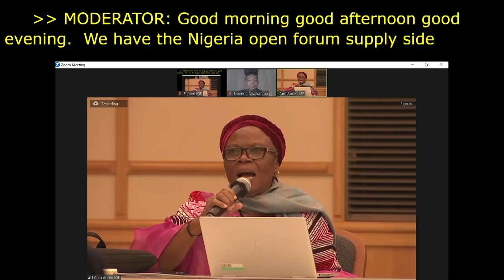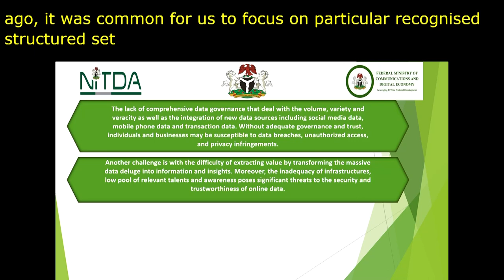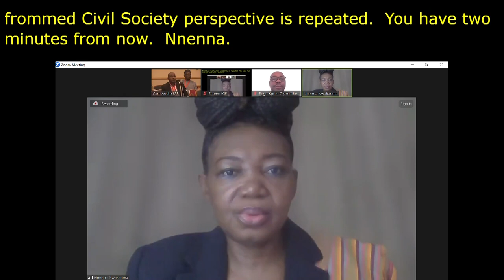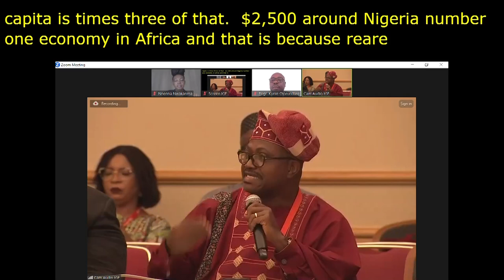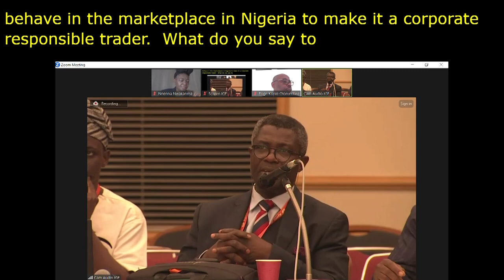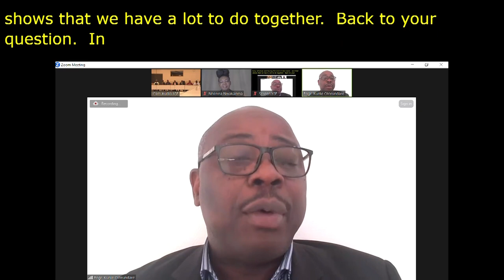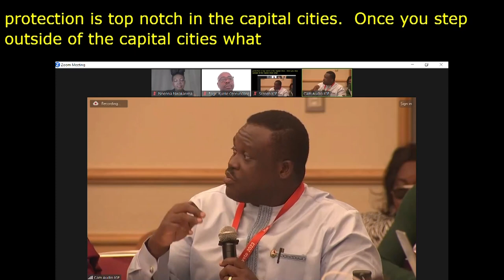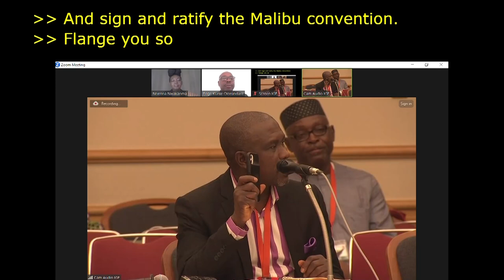IGF 2023 - Day 3 - Workshop Room 6 - Internet Data Governance and Trust in Nigeria